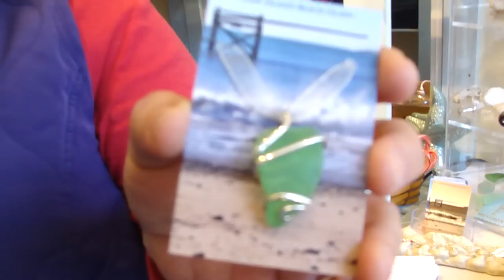GMG Shop Glooucester- Tiny Island Beach Glass